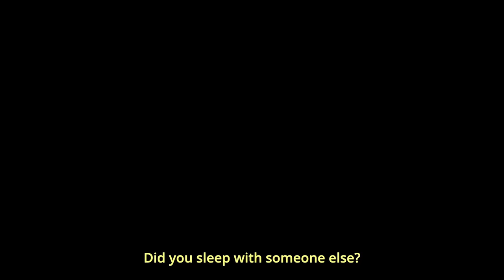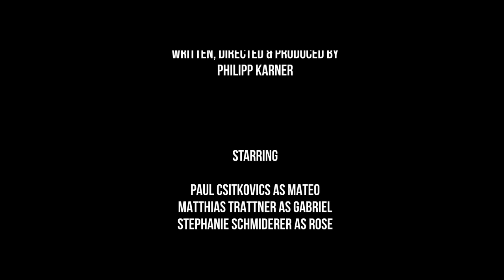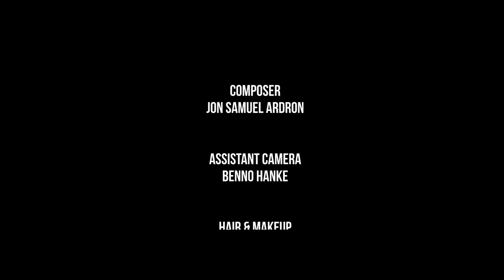LET'S TALK ABOUT S#X - a short film about monogamy and neighbors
Before I leave Berlin for a while, I'm making one last short film... it's my love letter to this beautiful and insane city...
It would be amazing if you could help me make this film by donating to our crowdfunding campaign. Any amount will help. Actors, Crew, equipment rental... all together I'm making this film for a tiny budget of 1500...

PHILIPP KARNER

Starring
PAUL CSITKOVICS as MATEO
MATTHIAS TRATTNER as GABRIEL
STEPHANIE SCHMIDERER as ROSE
STEPHAN KREISS as HUSBAND

GERMAINE HALLER

Editor
PHILIPP KARNER

Production Manager
VICTORIA ROTTENSTEINER

Sound Recording
ALEX RÖMICH

Composer
JON SAMUEL ARDRON

Assistant Camera
BENNO HANKE

VICKY KIRCHNER

Gaffer
PHILIP WELLEY

Catering
TARA GRBOVIC